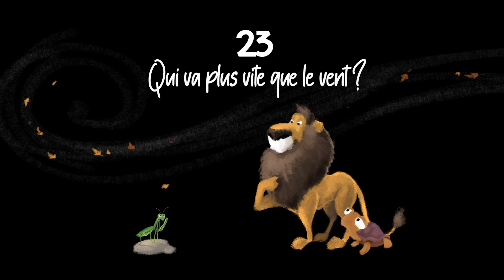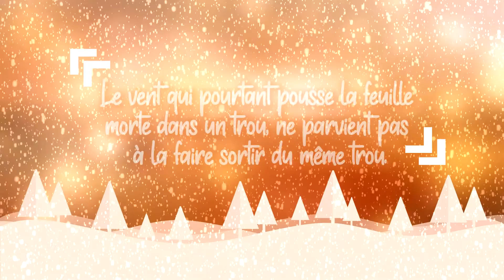Jour 23 Qui va plus vite que le vent?